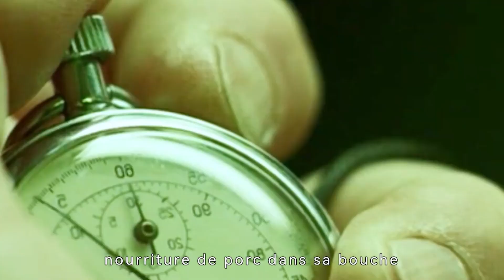L'homme a réalisé une taxidermie de son père et une statue de lui-même#film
Titre du film :Taxidermia
Histoire：Three generations of men, including a pervert that constantly seeks for new kinds of satisfaction, an obese speed eater and a passionate embalmer.

Director
György Pálfi
Writers
Lajos Parti NagyGyörgy PálfiZsófia Ruttkay
Stars
Csaba Czene，Gergely Trócsányi，Marc Bischoff